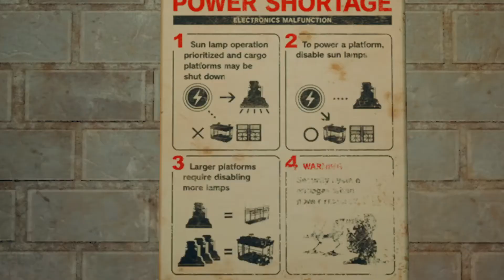Final fantasy 7 remake chapter 6 part 1